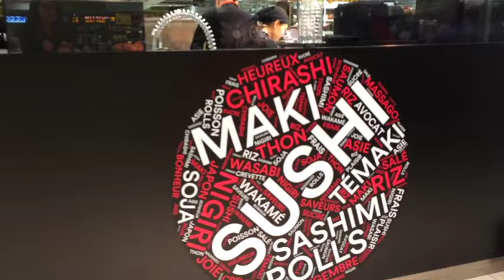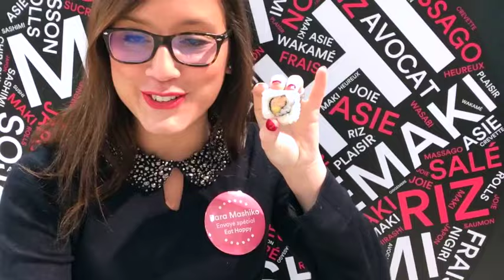VLOG #2 Massena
13, Place de Vénétie.
75 013 Paris